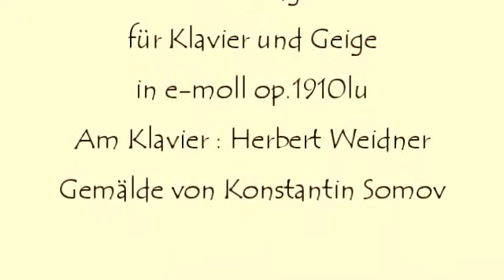Herbert Weidner Helle Tage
Helle Tage - offene Fenster : Frühling. Musik für Klavier und Geigen in e-moll op.1910lu. Am Klavier : Herbert Weidner. Gemälde von Konstantin Somov